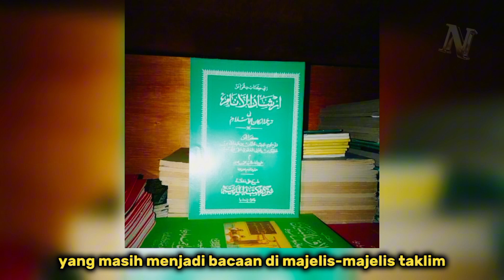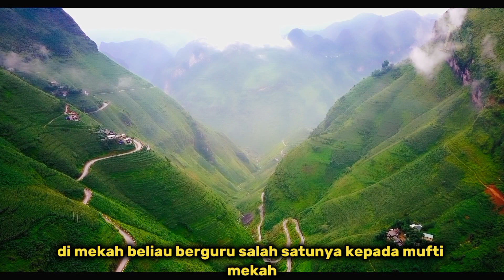Kisah Habib Usman Bin Yahya Mufti Betawi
Ia belajar ilmu agama kepada Sayyid Abdullah bin Umar bin Yahya, Sayyid Hasan bin Shalih al-Bahr, Sayyid Abdullah bin Husein bin Thahir, Sayyid Ahmad Junaid, Sayyid Muhsin bin Alwi al-Saqaf, dan Sayyid Alwi bin Saqqaf al-Jufri.

Delapan tahun lamanya Habib Utsman bin Yahya ber-mukim di Hadramaut.

Ia kemudian memutuskan menuju tanah leluhurnya dari pihak ibu, yaitu Mesir.

Tak sampai setahun, ia kembali meneruskan perjalanan ke Tunisia.
Ia berguru kepada Syekh Muhammad bin Manshur dan Syekh Muhammad Abdul Jawad. Berbagai kota dan negara ia jelajahi kemudian, antara lain Aljazair, Maroko, Syiria, Turki, dan Palestina. Terhitung 22 tahun lamanya ia belajar agama di beberapa negara. Saat usianya mencapai 40 tahun, ia memutuskan kembali ke tanah air.
Habib Utsman bin Yahya mengajar di Masjid Pekojan, menggantikan Syekh Abdul Ghani Bima yang sudah tua.